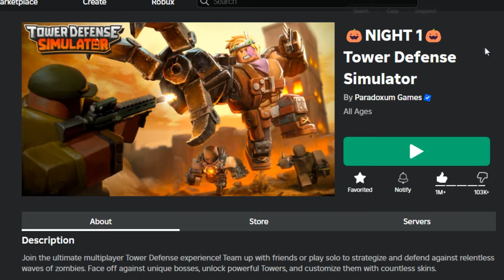THE FIRST NIGHT | ROBLOX TOWER DEFENSE SIMULATOR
In todays video, we play ROBLOX Tower Defense Simulator as the Hexscape Event has started, and unlike the lunar overture event. I'll win...

I plan to make more Roblox content so I hope you stick around and enjoy the content I produce! liking and subscribing is highly appreciated as well as sharing my content around it really helps a lot, and if you ever change your mind you can always unsubscribe.